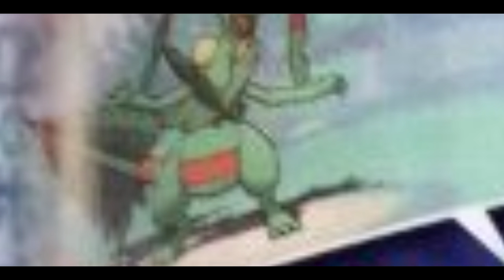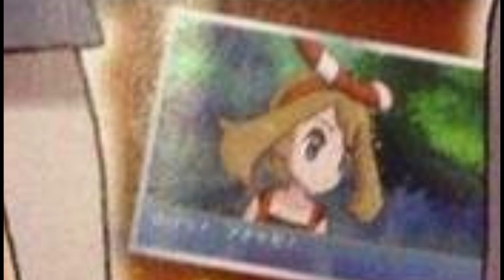Análisis MegaSceptile, MegaSwampert, MegaDiancie, Nuevas Formas Groudon & Kyogre, Personajes...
Un pequeño análisis de todo lo revelado hasta ahora de los Remakes de Hoenn, en este vídeo me encantaría llegar a 1000 likes por el esfuerzo que supone hacer esto y ser de los primeros. Un saludo.

★No te pierdas ningún vídeo siguiéndome en:
 ►Skype: gangstabrazzers
 ►Canción intro: Phlex - Light Me Up (feat. Caitlin Gare)